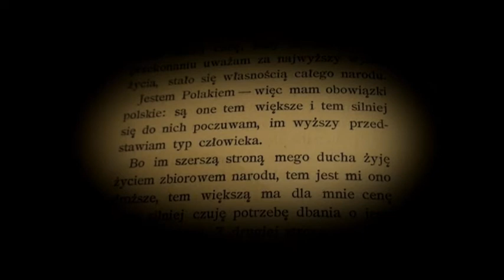Tadeusz Jamro LPR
Kandydat Ligi Polskich Rodzin do Rady Miasta Krakowa
Okręg 7 ( Bieńczyce, Stara Huta, Złota Jesień )